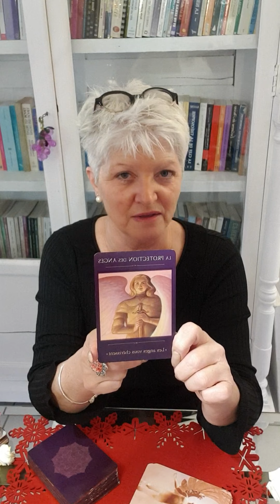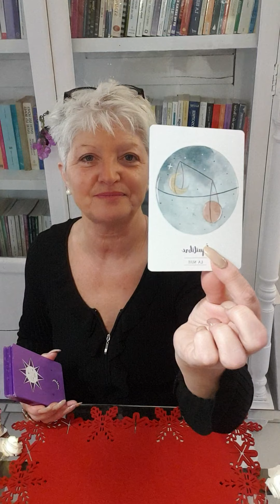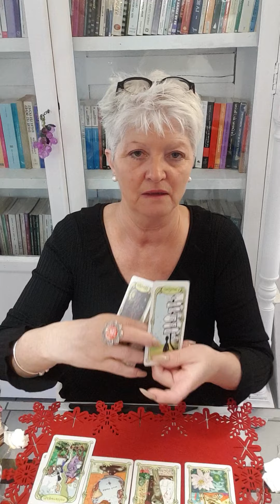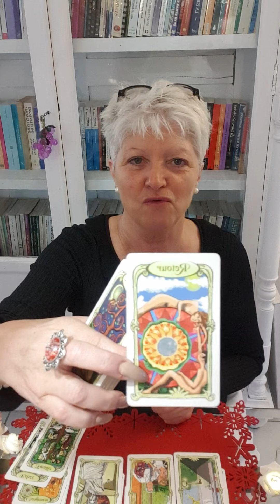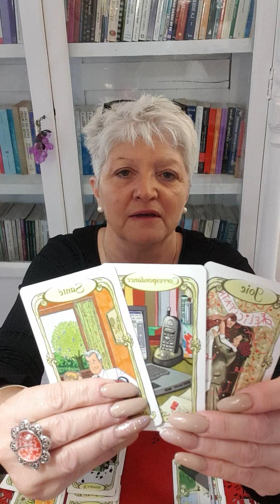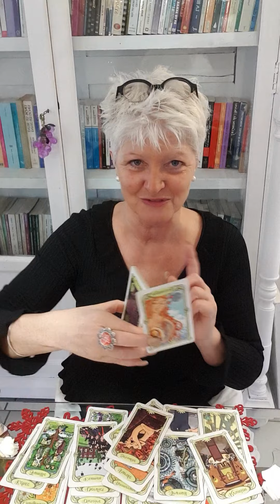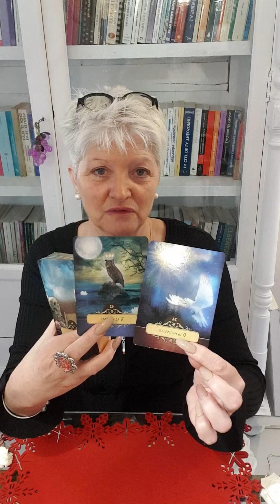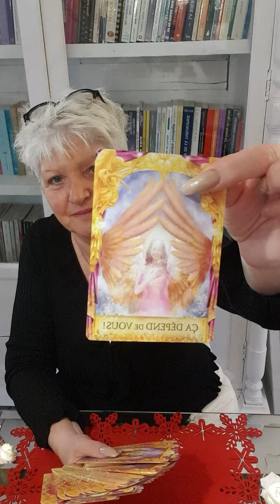♈ Bélier ♈ 💘 AMOUR 💘 décembre 2020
Je m'appelle Filly,  35ans que je suis consultante. (Voyante/médium)
Ce n'est pas mon métier, c'est une partie de moi de mon identité.
Un don reçu depuis toujours et qui m'a offert la possibilité d'aider et de guider des dizaines de milliers de personnes.

MA CHAÎNE YOUTUBE :
    CHAQUE MOIS !
1) Toutes mes prévisions pour chaque signe du zodiaque.
2) Une prévision pour chaque signe sur l'aspect sentimenta

Tarots utilisés :
- Les Oracles miroirs
- Les Archanges Michael
- les Oracles de la lune
- les Oracles Théléma
- Le message des guides des anges
- l'Oracle des amoureux
- l'Oracle du chakra du coeur

Chaleureusement  :)